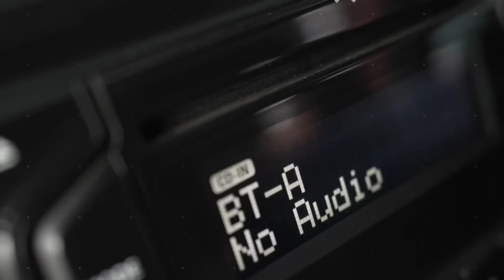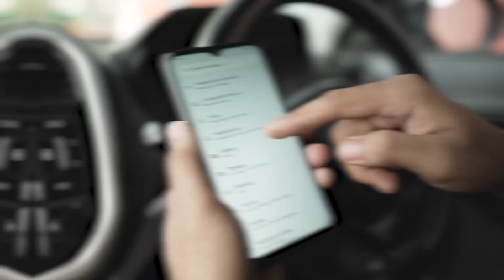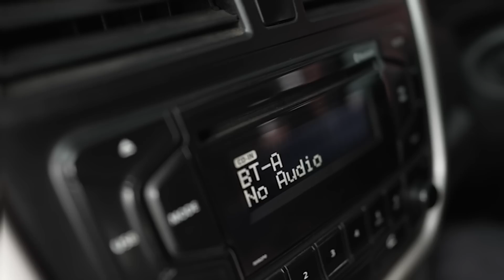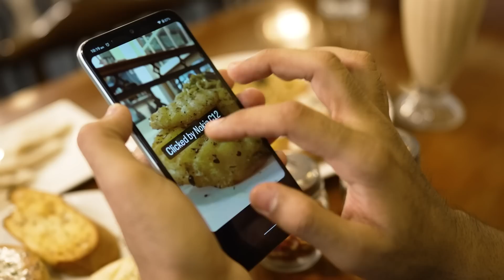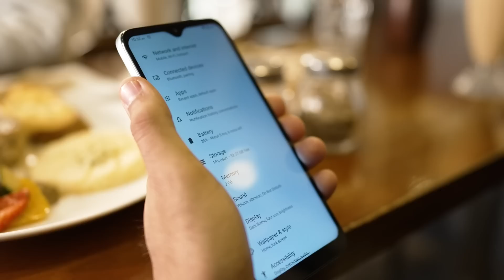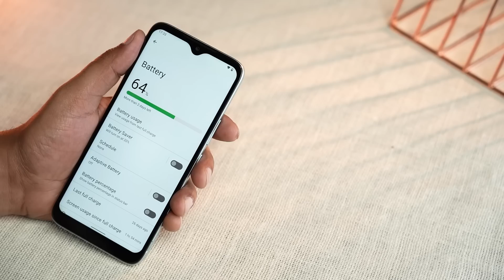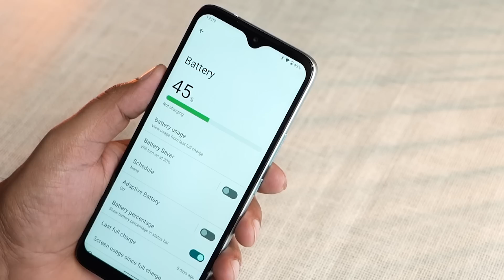We Spent ONE Entire Day with the Nokia C12: Does it Last?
We spent an entire day with the brand-new Nokia C12 smartphone to see how long the phone would last before it needed charging. On paper, the 3000 mAh battery doesn’t seem like a lot, but Nokia claims that it is enough to last an entire day! So we used the phone just like anyone would, with a mix of video calling, gaming, social media and navigation. Will the phone make it through the day? Watch the video to find out! (Spoiler alert: It did!)

About Us:
91mobiles.com is the largest gadget research site in India that provides tools, reviews & rich content to help people decide which gadget best suits their needs. The platform also helps users to find the best prices/offers for the gadgets.